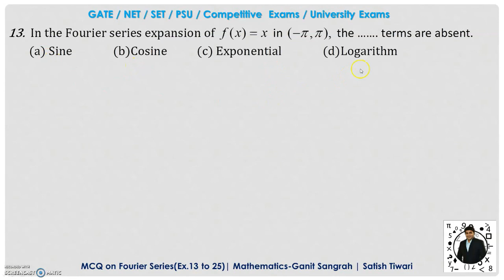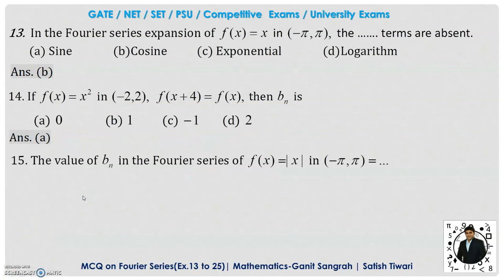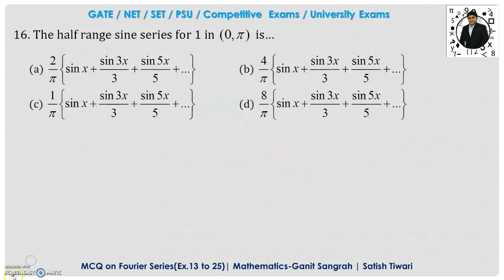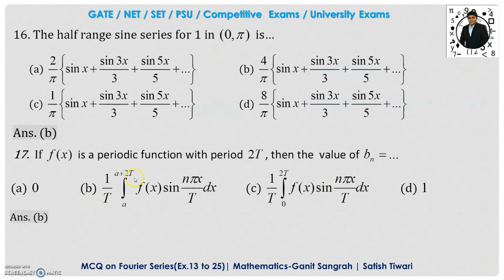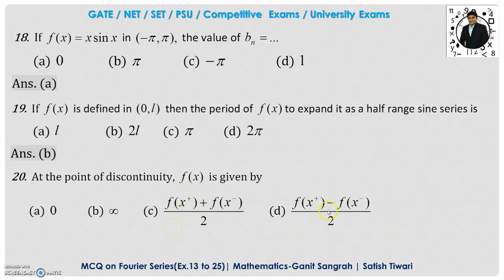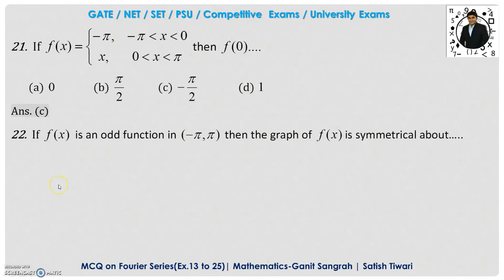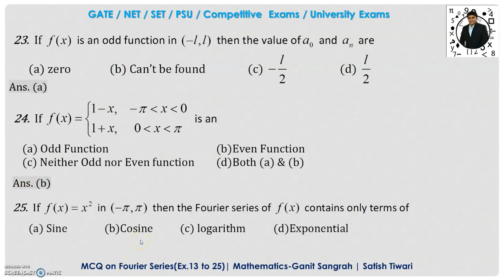MCQ on Fourier Series | Ex. 13 to 25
Topics Covered
1) Fourier series
2) Even function
3) Odd function
4) Fourier Coefficients
5) Full range Fourier Series
6) Half range Fourier Series
7) Fourier Series for Even function
8) Fourier Series for Odd function